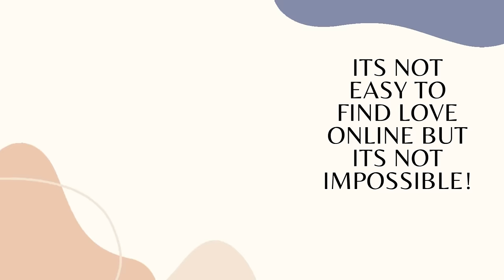I CANT BELIEVE MY ONLINE DATING WHITE HUSBAND DID THIS TO ME AFTER WE GOT MARRIED IN MY COUNTRY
I CANT BELIEVE MY ONLINE DATING WHITE HUSBAND DID THIS TO ME AFTER GETTING MARRIED IN MY COUNTRY.
In this video will be sharing with you an online dating love story of a Ugandan lady by the name of Prisca and a single mother of one beautiful daughter who thought had found love on a dating site but then after getting married in her country this white husband did something to her that will shock you all.This love story is full lessons to everyone interested in dating a white man or marrying a white man and you are on online online dating apps searching.This will save you not to find in a situation that Prisca found her self in.Yes it feels good when you finally find love online after lots challenges and struggle but a video like this tells not to rush into marriage and also be careful before making important descions like getting married,because this couple got married after 4months of chatting online.
As a foreign woman good to learn about the guys country too,to be honest there is alot to learn.Please watch this love story till the end because you will also enjoy so much.